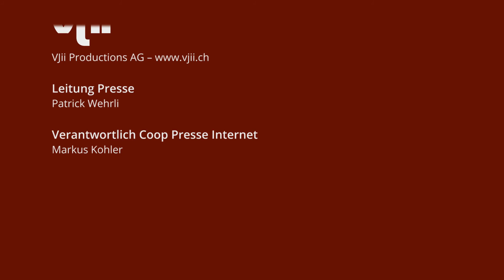Brittas Weinlatein: Wie Barriques ihr Aroma bekommen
Es klingt lustig, aber Weinfässer werden tatsächlich getoastet. Wie das funktioniert und warum man das macht, zeigt Küfer Martin Thurnheer in einem weiteren Video